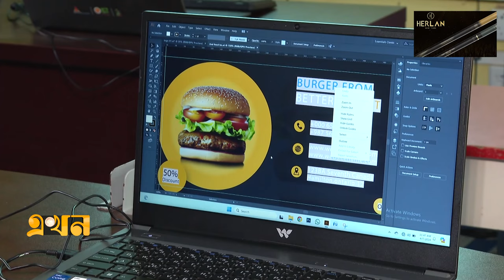প্রশিক্ষণের সঙ্গে ফ্রি-তে ল্যাপটপ, ঘরে বসে আয় লাখ টাকা! | Women Development Program | Rangpur News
প্রশিক্ষণের সঙ্গে ফ্রি-তে ল্যাপটপ, ঘরে বসে আয় লাখ টাকা! | Women Development Program | Rangpur News | Ekhon TV

Our Office Address:
EKHON TV
City Park Lane
19, Hatkhola Road, Wari
Dhaka-1203
Bangladesh